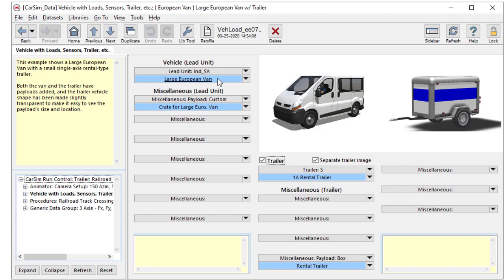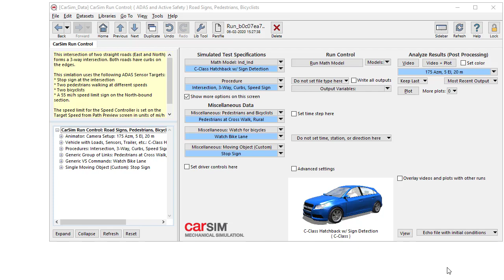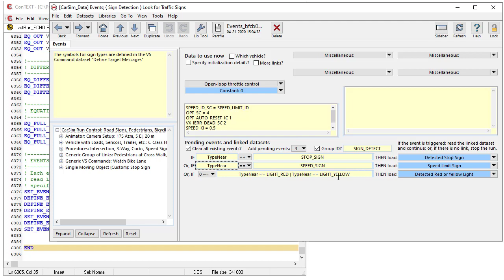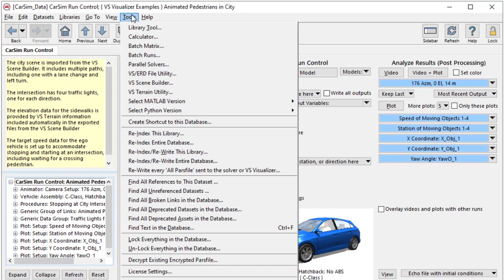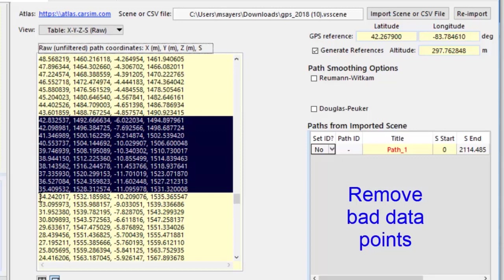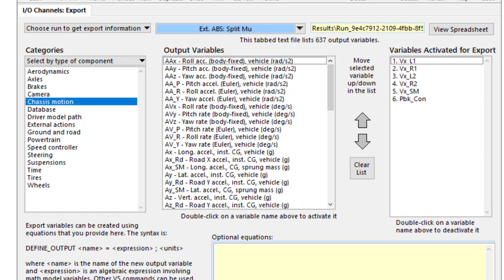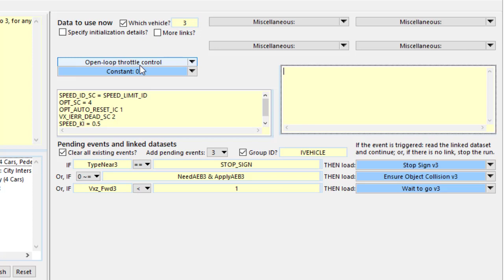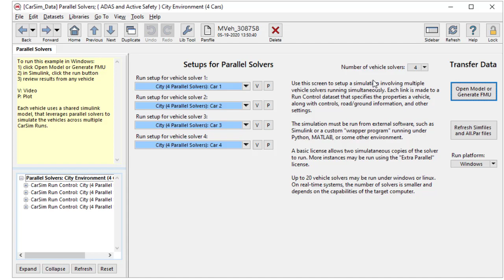Introduction to CarSim: Part 2 - Advanced Features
Part 2 of 2: Advanced Features

Mechanical Simulation has put together a new two-part video series called Introduction to CarSim.

Advanced Features
This second video shows features that not everyone will use, but which are absolutely essential to many users. These include vehicle options, ADAS sensors, road and environment options, and tools for developing environments needed for ADAS scenarios. It shows how CarSim works with external software, including real-time (RT) systems and gaming engines. It concludes by demonstrating several methods for simulating multiple detailed vehicle models interacting with each other.

0:30 - Vehicle Options and Controls: Trailers, Payloads, Dual Tires, and Driver Model

1:35 - VS Commands and Advanced Driver Assistance Systems (ADAS)

3:59 - Roads and Environment

4:30 - VS Terrain: FBX, OBJ, OpenDrive, and Unreal

4:57 - VS Scene Builder

5:48 - Atlas Road and Path Import: Google Map

7:20 - Co-Simulation with Other Tools: Simulink, LabVIEW, Real Time, dSPACE, National Instruments, Concurrent, FMU, Unreal

9:20 - Multiple Vehicles Interacting

10:30 - Parallel Vehicle Solvers